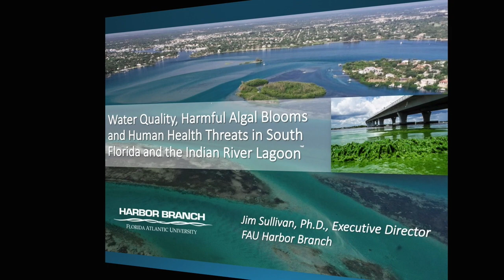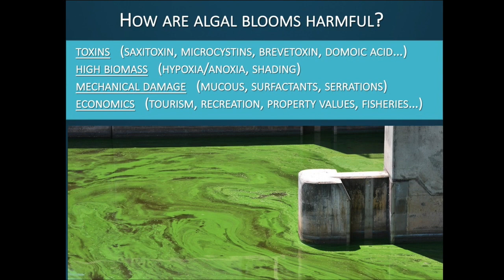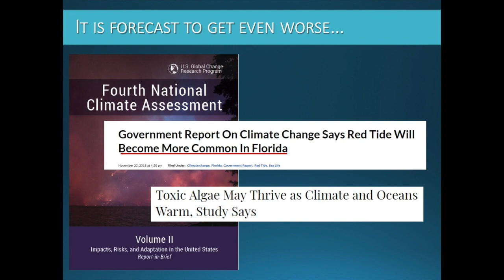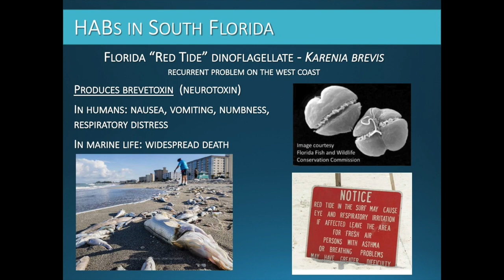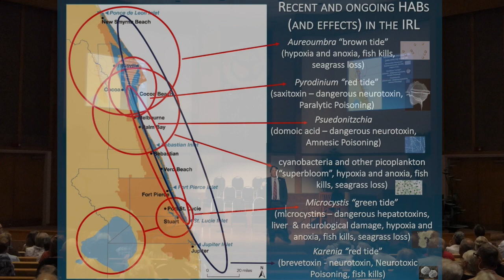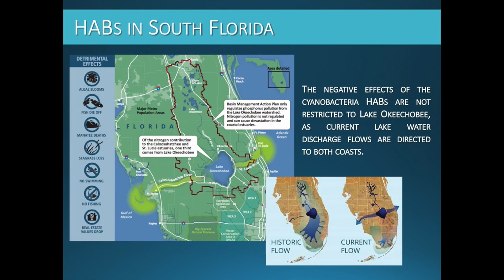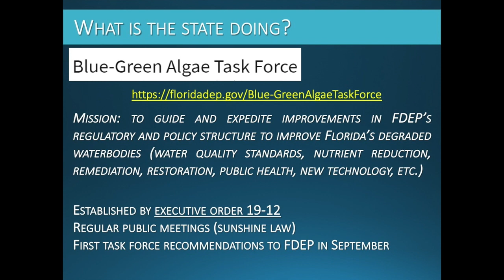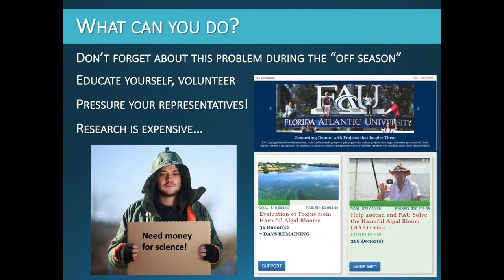Dr. James Sullivan, "Water Quality, Harmful Algal Blooms, and Human Health Threats"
Dr. James Sullivan will educate us on the causes and effects of Harmful Algal Blooms (HABs), those nasty blooms that have occurred in Blue Cypress Lake, the Indian River Lagoon and other South Florida waters. His scientific career has been spent studying various types of algae so we are fortunate to have him in our backyard analyzing algal blooms in the IRL.

Dr. James Sullivan is a member of Governor DeSantis’ Blue-Green Algae Task Force and the Executive Director, Harbor Branch Oceanographic Institute.

This program was given live at The Emerson Center in Vero Beach, FL on August 15, 2019.